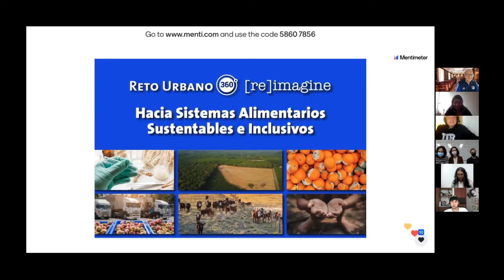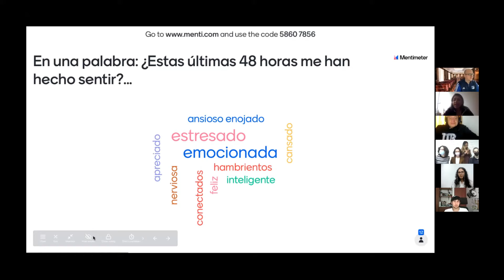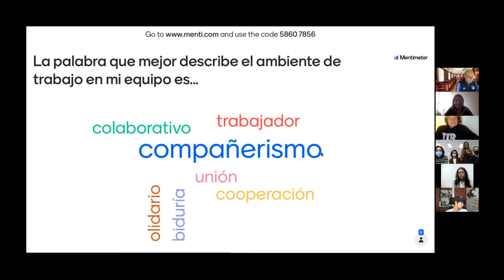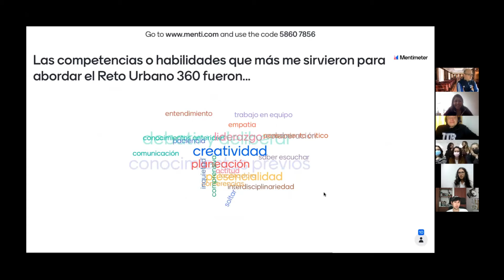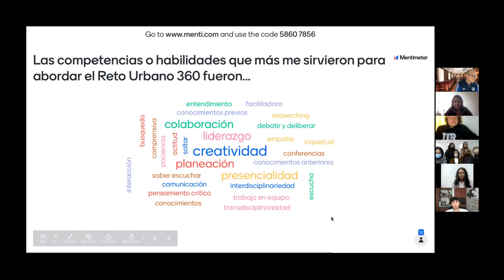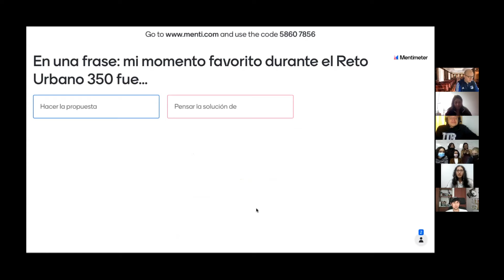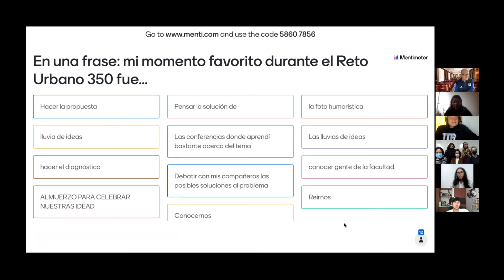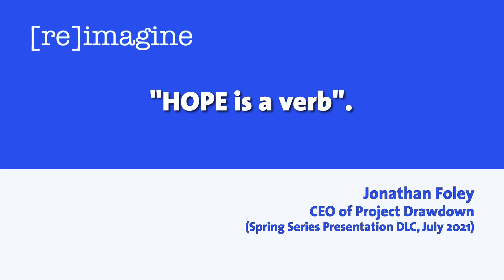Reto Urbano 360° 2021 | Día 3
¿Cómo nos fue en el Reto Urbano 360° 2021?
Patricia Acosta y Juan David Gutiérrez, profesores de la facultad de Estudios Internacionales, Políticos y Urbanos